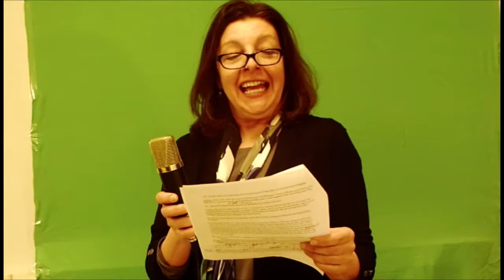Model UN Crisis Video Breaking Bloopers NCCS 2018